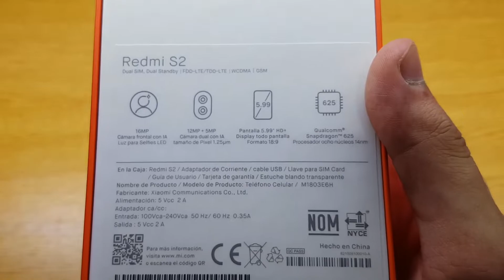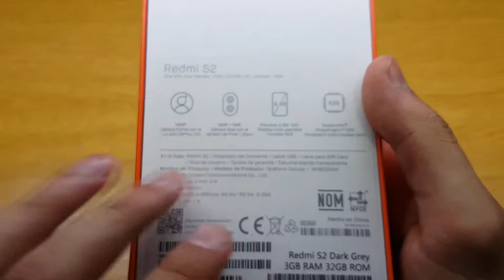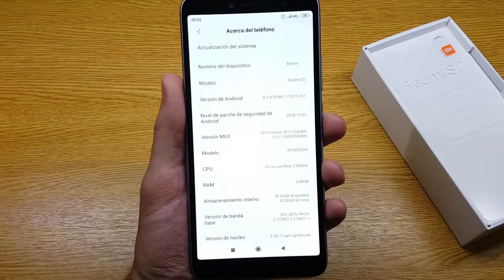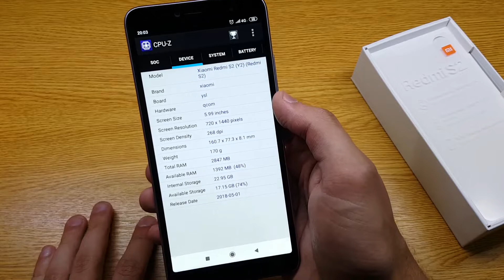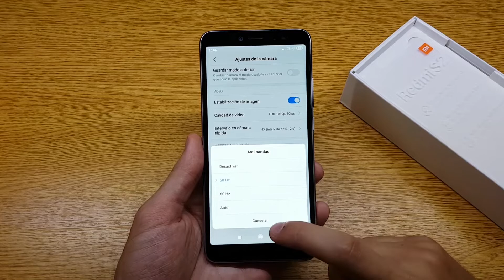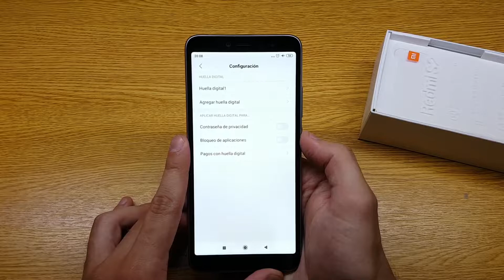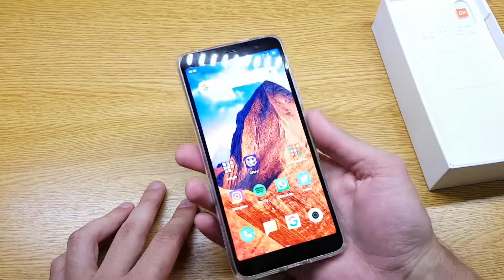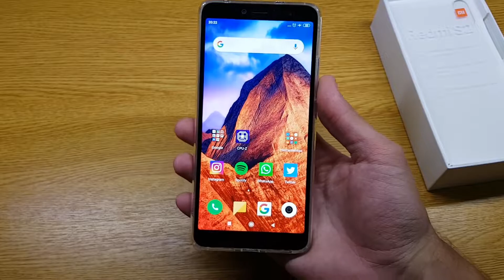UNBOXING Xiaomi Redmi S2 Y Primeras Impresiones en Español !